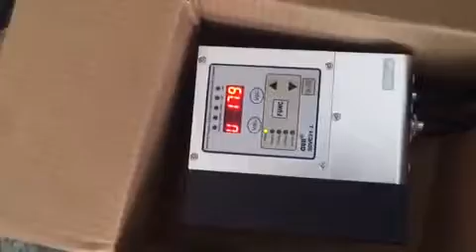BOWL FEEDER VIDEO 10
SWOER bowl feeder video-10